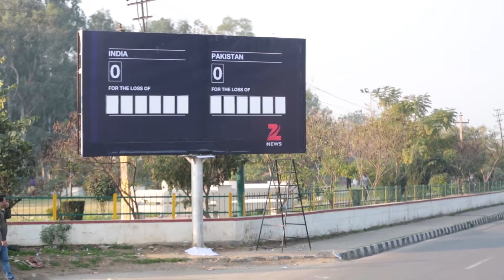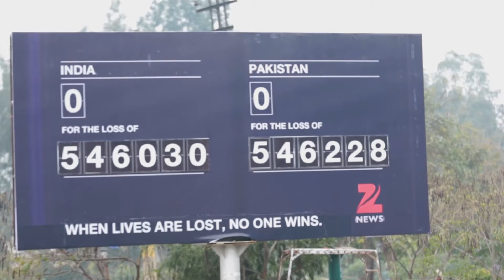The Misunderstood Scoreboard : ZEE News